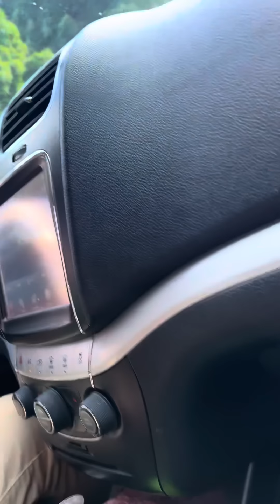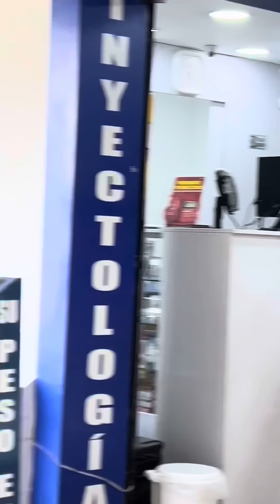Madre e hija me llaman para que las acompañe hacer la prueba 🤰